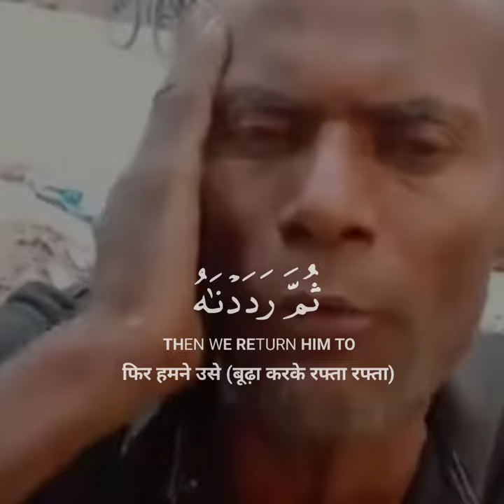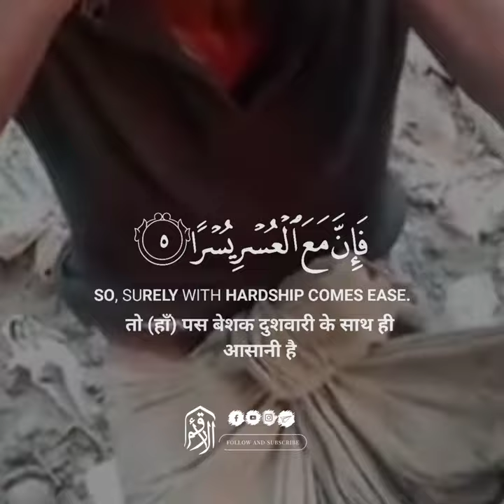Once Again Beautiful Qu'ran Recitation by A Bangladeshi Man Siraj Mia | Surah At-Tin, Surah Al-Sharh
Assalamu Alaikum,

As you all know that, our team is trying our best to take the message of Islam and Qur'an to the common people with full dedication, so all of you are requested to help us in this work so the message of Allah's book and his deen reach, to every city, every home and every person, all of you just share our channel and our videos to as many people as possible.

Jaisa Ki Aap Sab Log Jaante Hai, Ki Humari Team Puri Lagan Ke Sath Islam Aur Qu'ran Ke Paigam Ko Aam Logo Tak Pahunchane Ki Puri Koshish Kar Rahi Hai, Isliye Aap Sabhi Logo Se Guzarish Hai ki Aap Is Kaam Main Hamari Madad Kare, Taki Allah KI Kitab Aur Uske Deen Ki Da'wat Har Shahar, Har Ghar Aur Har Insaan Tak Pahunche, Iske Liye Bas Aap Sabhi Hamare Channel Ko Aur Hamari Videos Ko Zyada Se Zyada Logo Tak Share Kare.
(Allah Aapko Iska Ajr Ata Farmaye)